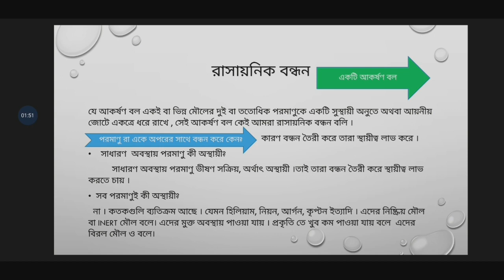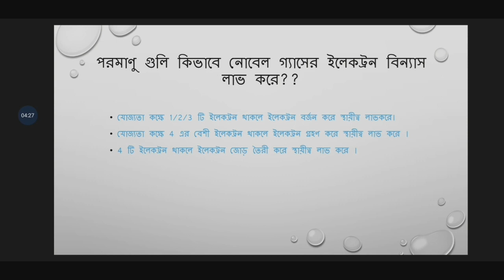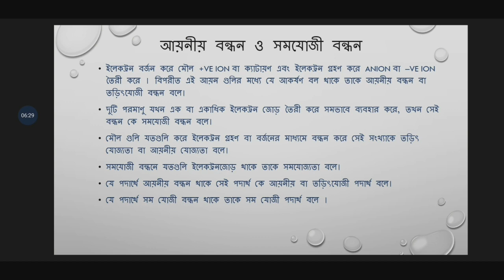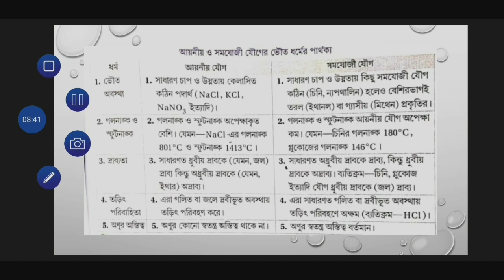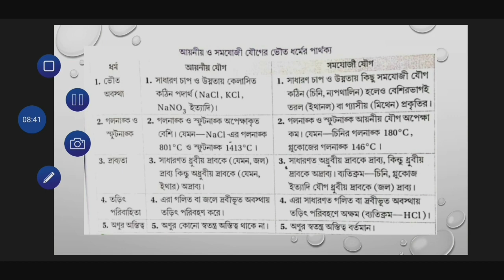WBBSE/X/CHEMICAL BONDING.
দশম শ্রেণীর রাসায়নিক বন্ধন